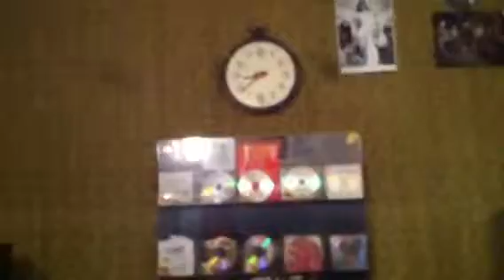Adventures In Communication ~ Dubmarine vs Peace=One ~ International Sound Movement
Peace=One plays International Sound Movement by Dubmarine on an Adventures In Communication voyage through a Self Existing Storm in a Dubmarinesque moment at NimFM Nimbin's community radio worldwide, you can tune in Live for show details and to check more tunage from Dubmarine go